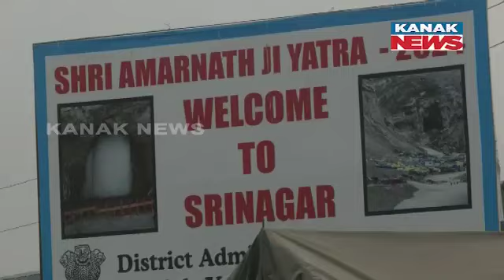Fresh Batch Of Pilgrims Leaves For Amarnath Yatra Under Tight Security From Panthachowk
Another fresh batch of pilgrims left for the Amarnath yatra from the Panthachowk Srinagar base camp under tight security measures on Sunday morning. The pilgrims set out for the sacred site, heading towards the base camps of the Baltal and Pahalgam Yatras, where they will connect with their faith and seek blessings